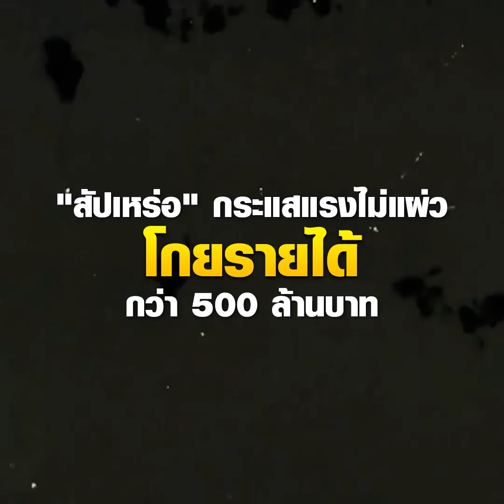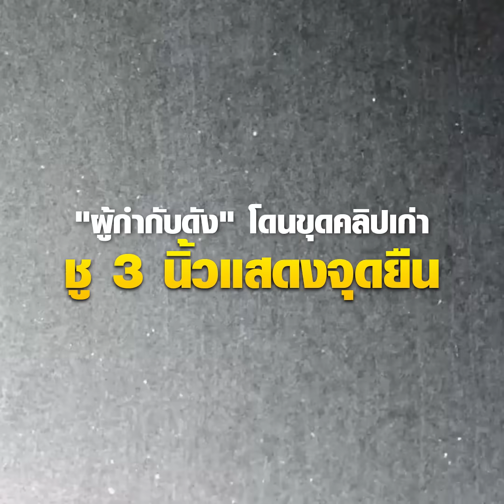ดราม่าสนั่น "ต้องเต" ผู้กำกับดัง โดนขุดคลิปเก่า ชู 3 นิ้ว แสดงจุดยืน | TOP HIGHLIGHT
แล้วกัน "สัปเหร่อ" กระแสแรงไม่แผ่ว เบื้องหลังผู้อำนวยการสร้างคน "ภูมิใจไทย" ดราม่าสนั่น "ต้องเต" ผู้กำกับดัง โดนขุดคลิปเก่า ชู 3 นิ้ว แสดงจุดยืน